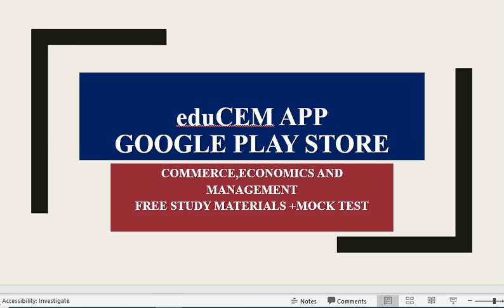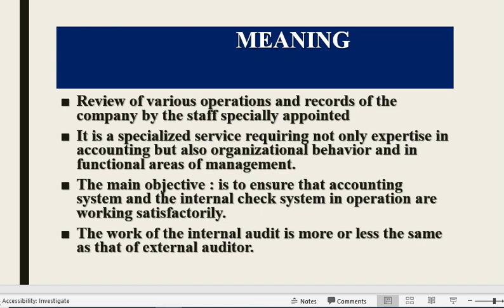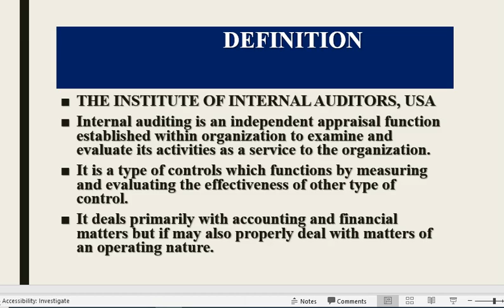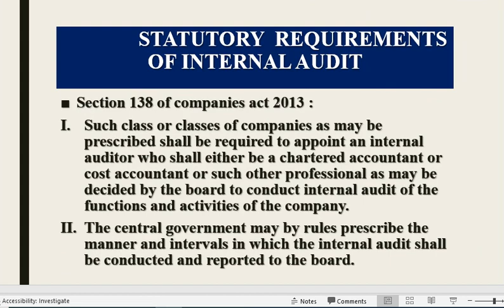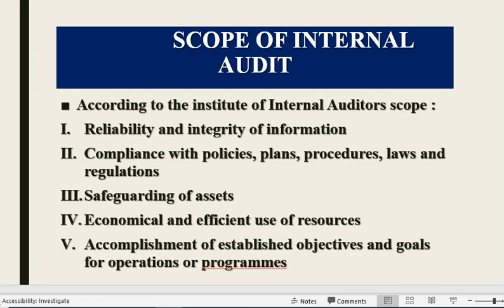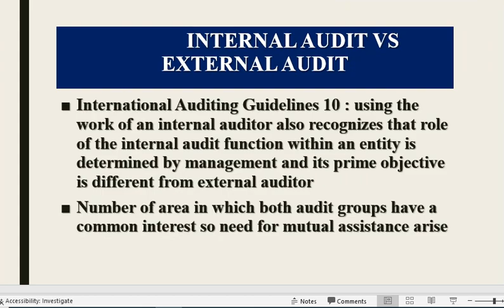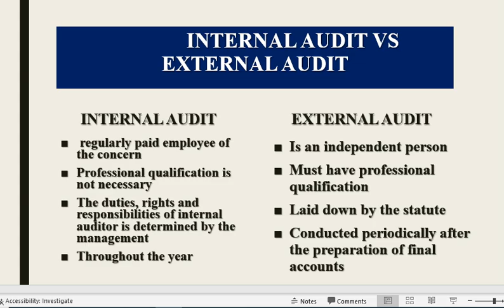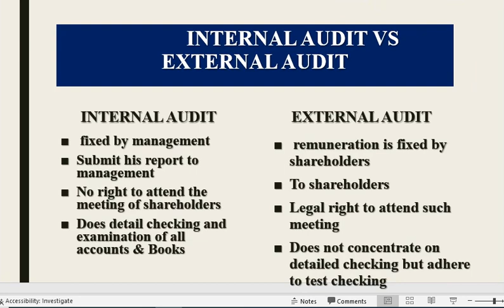INTERNAL AUDIT/ AUDITING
INTERNAL CONTROL, INTERNAL AUDIT AND INTERNAL CHECK 3/ INTERNAL AUDIT
INTERNAL AUDIT : MEANING, SCOPE AND INTERNAK AUDIT